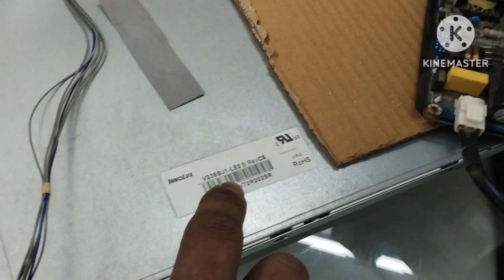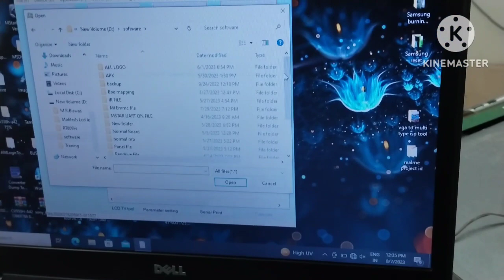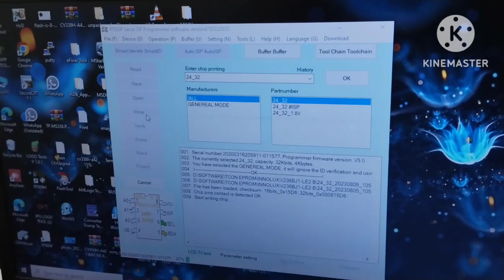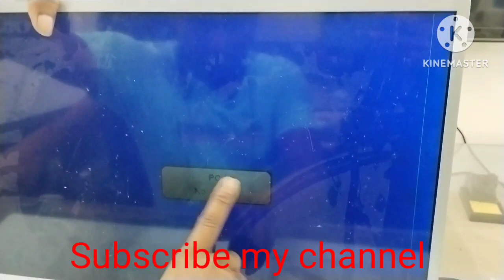24 inch led tv no picture problem (cog panel)